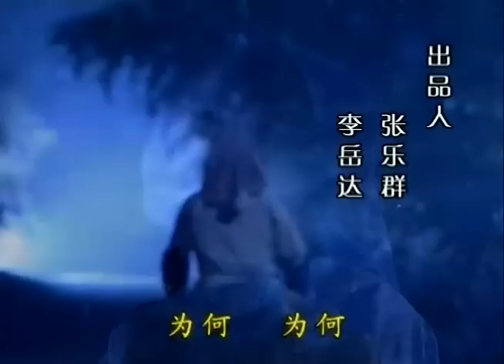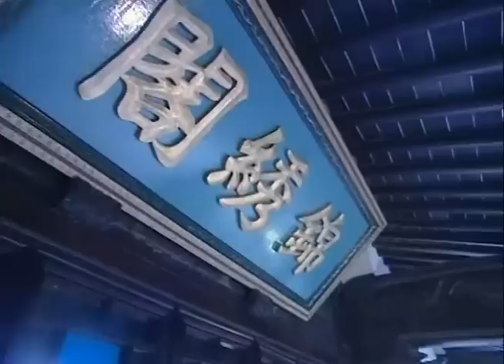【2023催淚苦情劇】帶著婆婆嫁 第11集：芳年喪夫的「如意」與婆婆相依為命，面臨前任婆婆與新婆婆之間的親情維系以及家族之間的紛爭（主演：俞小凡、劉芳、謝祖武）